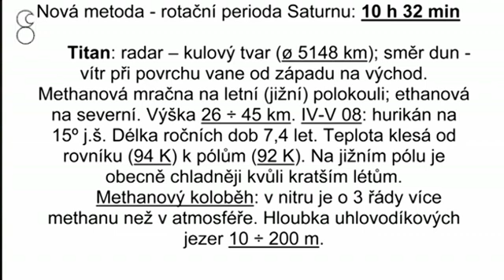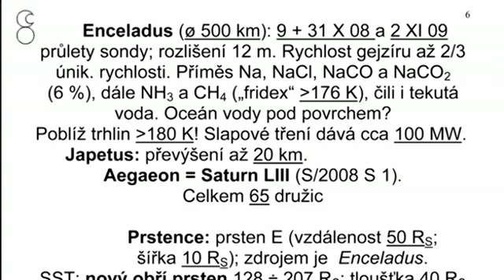Žeň objevů 2009 - Jiří Grygar - part 03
Prehľad najdôležitejších objavov uplynulého roku pod názvom Žeň objevů od Jiřího Grygara.
Prehľady zostavuje už od roku 1966.